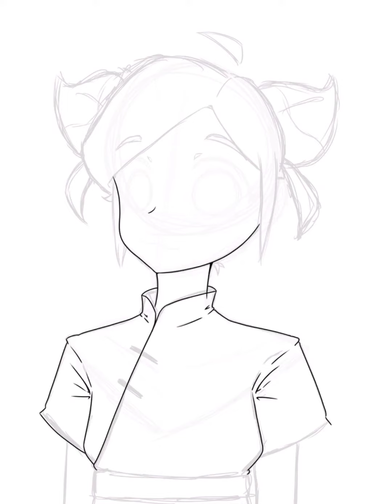Peach Cookie Speedpaint! [Cookie Run!]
Hey guys! Sorry I haven’t posted content! I’ve been really busy the past few months! Although, I have a story time video coming up! Cookie run, huh? Haven’t played the game but I saw all the characters and they’re all adorable! :D

Recommended to watch at 720 for better quality :3